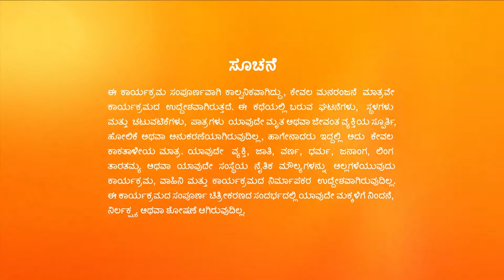Kalyanamasthu | Full Ep - 348 | Jan 17 2023 | Zee Kannada